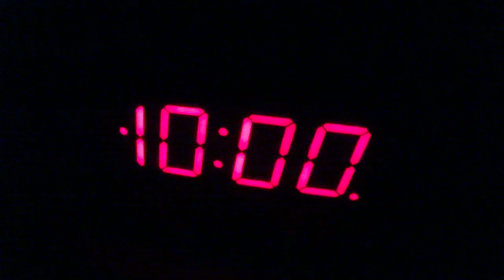Amazing Wind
Uploaded a few days late.

In this video you get to hear an amazing wind storm.  It sounded much better in person.